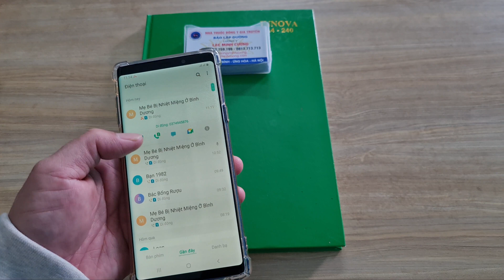CHỮA KHỎI HO VÀ THUỐC CHỮA LỞ LOÉT MIỆNG LƯỠI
Nhà thuốc đông y BẢO LẬP ĐƯỜNG
lương y Minh Cương ĐT 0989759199